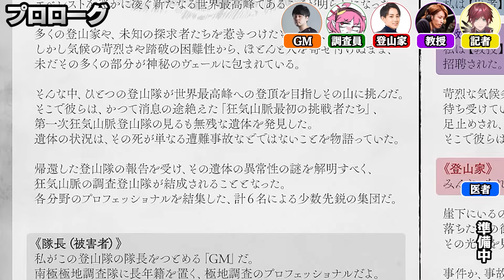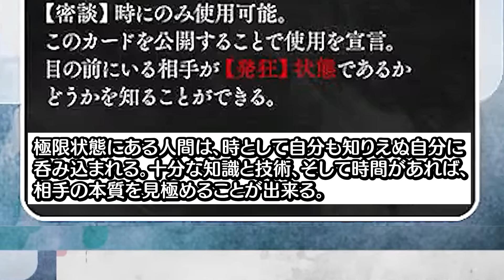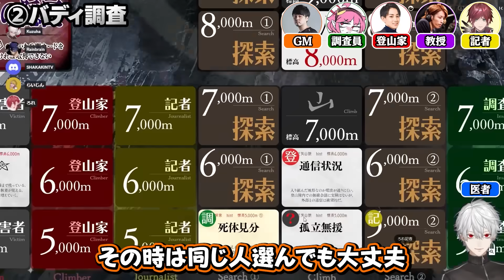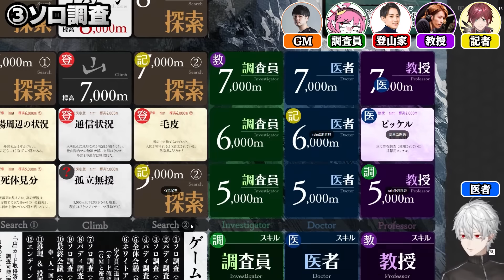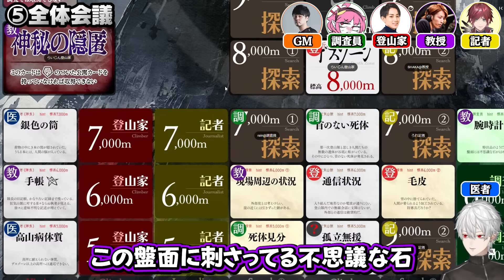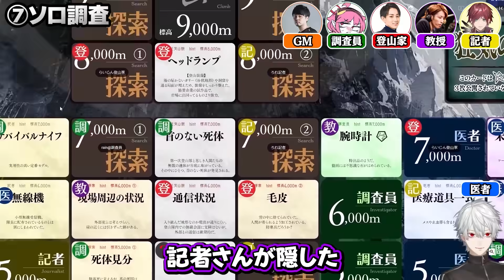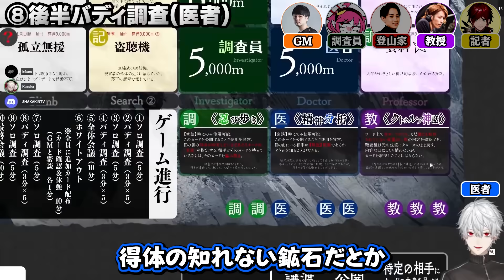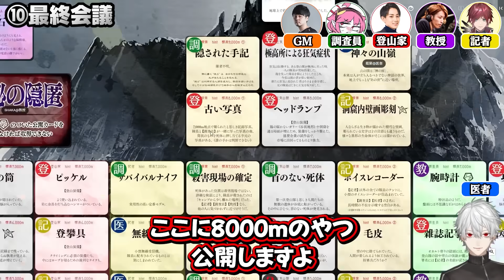【※ネタバレ注意】シュールすぎる結末でプレイ後に爆笑する葛葉達【マダミス狂気山脈1】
【※重要※】
・マーダーミステリーはゲームの性質上、事前にネタバレを知ってしまうともうプレイする事が出来ません。
・シナリオ内容を含む感想/FAなどを投稿するときは 「くーちゃん爆睡登山隊 ネタバレ注意」と明記の上、ふせったー（ ) 等限られた人が閲覧出来る場所に投稿するようにして下さい。
・切り抜き動画の投稿/クリップの作成は上記内容を守った上でそれぞれ配信者の指示に従ってください。
・ルールを守ってない人がいてもスルーでお願いします

0:00 キャラ選択
4:17 プロローグ
7:52 キャラ&バックストーリー
14:09 盤面の説明
16:44 行動順決定
19:36 ①ソロ調査
22:22 ②バディ調査
32:48 ③ソロ調査
35:53 ④バディ調査
42:01 ⑤全体会議
46:09 ⑥ホワイトアウト
49:07 ⑦ソロ調査
53:22 ⑧バディ調査
1:03:50 ⑨ソロ調査
1:07:41 ⑩最終会議
1:16:09 ⑪推理&投票
1:17:34 ⑫エンディング
1:23:37 個別ミッション解説
1:36:35 ミッション採点
1:47:07 感想トーク

スポンサー登録とは！ → 月額$4.99(約490円)を支払うことで
　　　　　　　　　　　  チャンネルのスポンサーになり
　　　　　　　　　　　  様々な特典を受け取ることができます！

　○ 名前の横にチャンネルのオリジナルバッチが表示される
　○ オリジナルスタンプ(絵文字)が使えるようになる
　○ 低速モードの影響を受けない

【お願い】
　・ほかのチャンネルでは内輪ネタは控えてください
　・人を不快にさせるような発言はご遠慮下さい
　・話題が出ていないときに他の配信で名前を出さないでください

〇葛葉X（旧Twitter）

【ファンレター等の送り先】
〒107-0052
東京都港区赤坂9-7-2
ミッドタウン・イースト11F